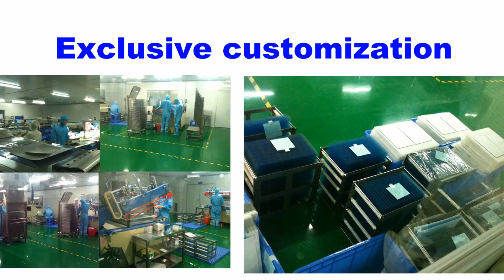6AV6642-0DA01-1AX0 FOR Touch screen +Membrane keypad +Plastic Case+LCD display 6AV6 642-0DA01-1AX0